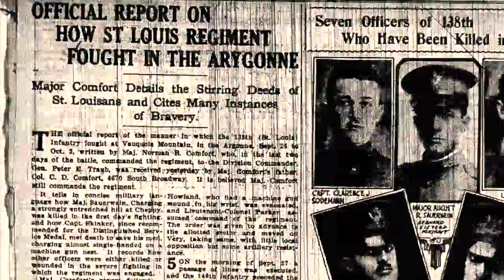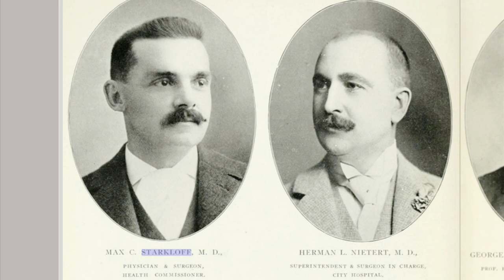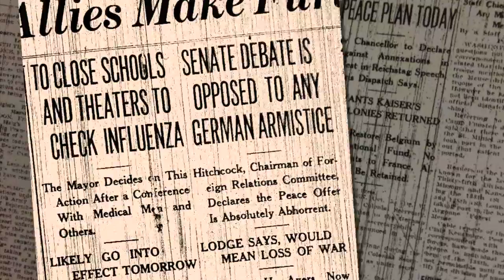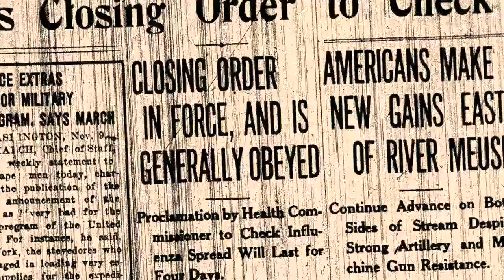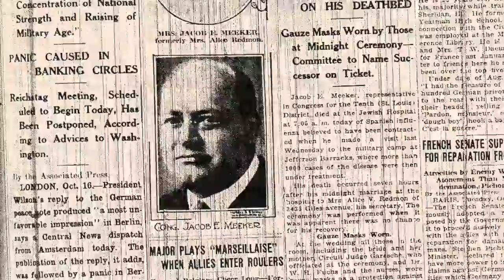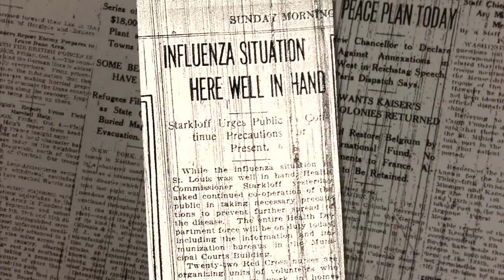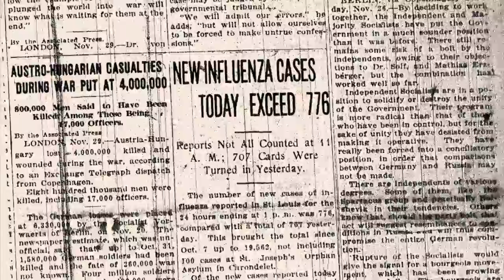Science Matters | Episode 102 | 1918 Spanish Flu Pandemic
Saint Louis University professor Alan Zelicoff explains the origins of the 1918 Spanish flu pandemic, and the drastic measures St. Louis took to successfully limit its spread.